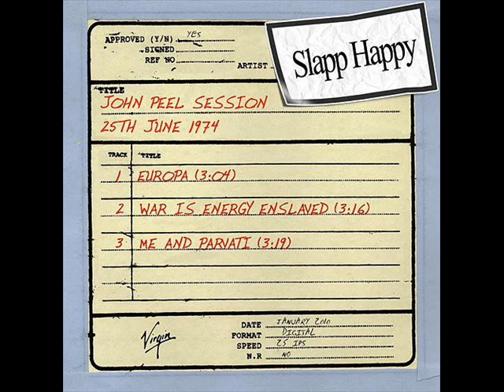Slapp Happy - Europa